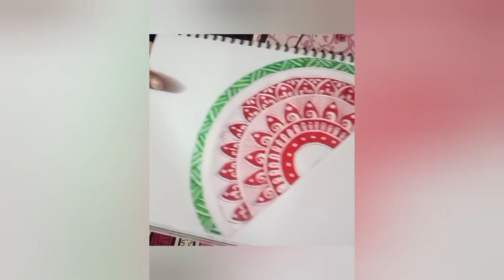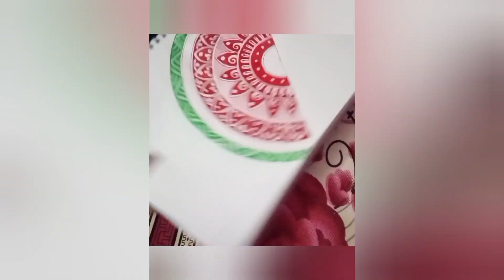Aipan mandala art on paper||ऐपण मंडला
mandala art